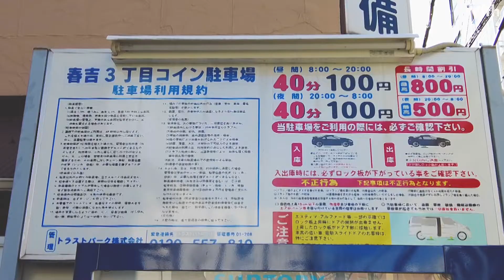福岡・春吉３丁目にある終日40分／100円の駐車場【春吉3丁目コイン駐車場】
福岡・春吉３丁目にある終日40分／100円の駐車場です。

住　　所：福岡県福岡市中央区春吉３丁目２５−２０